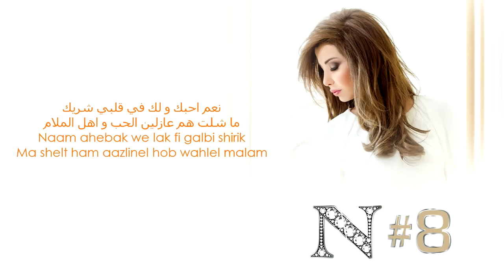Nancy Ajram - Tisabeg El Rih (Official Audio) / نانسي عجرم - تسابق الريح